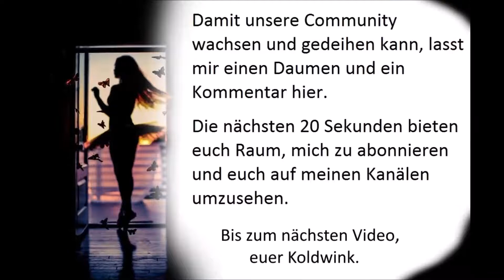BESAME MUCHO - ORCHESTRA KONRAD GREWE (Instrumental) (Dance Music) (Tanzmusik) (Oldie) (Evergreen)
Album:
Tanzmusik International (1965) (Tip Records)
Interpreten:
- Tanzorchester Konrad Grewe mit großem Chor
- Konrad Grewe-All-Stars
- Dixieland Messengers
Titel:
- Besame mucho (Kiss me much) (Tausendmal möcht' ich dich küssen)

Als Tanzmusik bezeichnet man Musik, zu der getanzt werden kann bzw. die für einen speziellen Tanz komponiert wurde. Was genau als Tanzmusik betrachtet wird, ist abhängig von sozialen, kulturellen und persönlichen Faktoren.